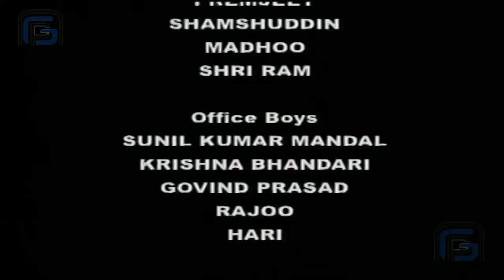Shiva And Jalandhar Fight | ఓం నమః శివాయ | Lord Shiva Serial Telugu | Om Namah Shivaya